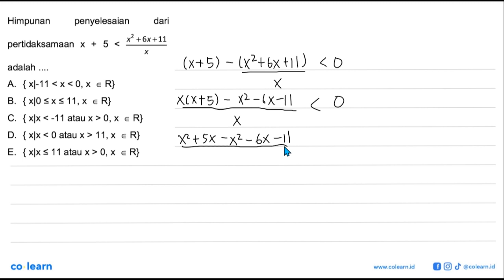Himpunan penyelesaian dari 2 X +6x+11 pertidaksamaan X + 5 &lt; adalah A. {xl-11 &lt; x &lt; 0,X ...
Himpunan penyelesaian dari 2 X +6x+11 pertidaksamaan X + 5 &lt; adalah A. {xl-11 &lt; x &lt; 0,X e R} B. {xl0 &lt;xs11,X R} e C. {xlx &lt; -11 atau x &gt; 0,X € R} D: {xlx &lt; 0 atau x &gt; 11,X R} e E. {xlx &lt; 11 atau x &gt; 0,X € R}

Topik atau Materi: Pertidaksamaan Rasional - Pertidaksamaan Rasional dan Irasional Satu Variabel - Aljabar - Matematika Kelas 10 SMA -

Sumber Soal: Matematika bospedia.com SMP-SMA , N/A

00:00 : Bedah Soal
01:00 : Konsep, rumus dan pengertian Pertidaksamaan Rasional
01:18 : Langkah penyelesaian soal
01:53 : Jawaban akhir
02:23 : Penutup